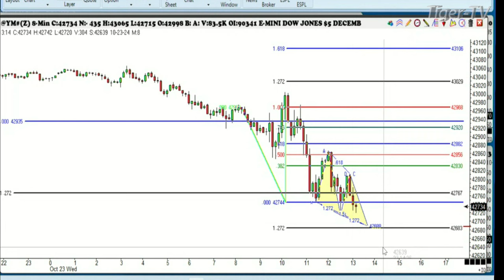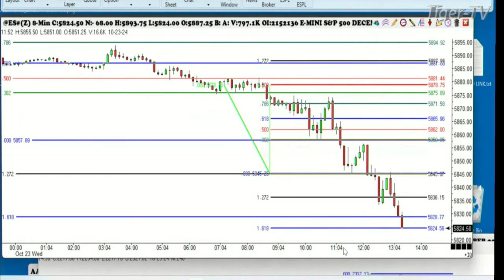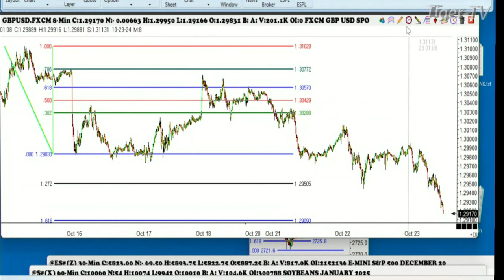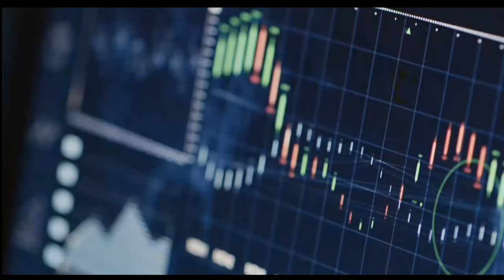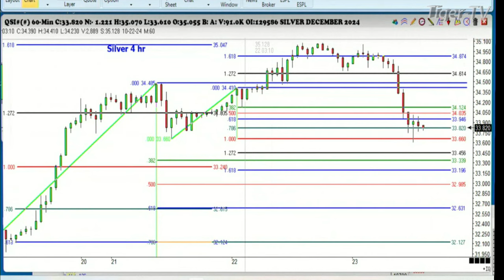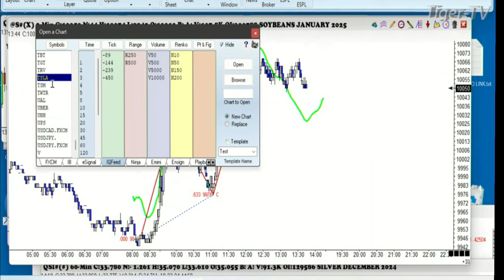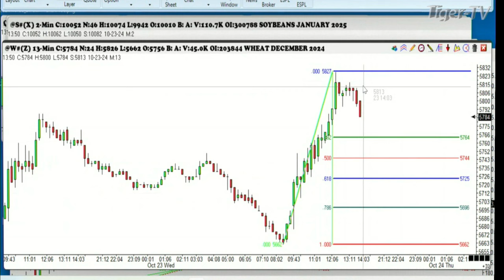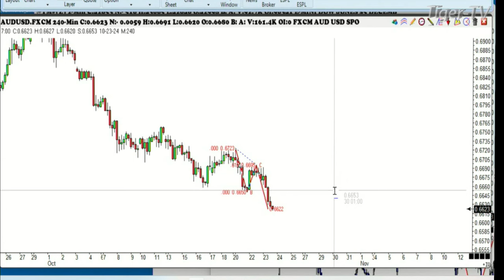October 23rd, Trade What You See with Larry Pesavento on TFNN - 2024